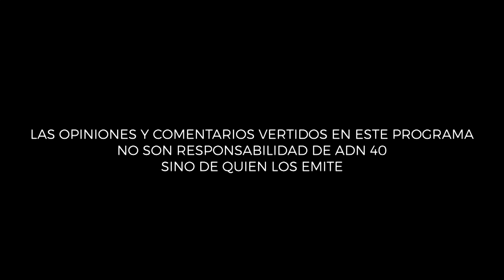Arquitectos mexicanos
En esta edición de Punto de Fuga, Raúl Quintanilla conversará con Isabel Revuelta sobre personajes esenciales para la arquitectura mexicana e internacional: Ricardo Legorreta y Luis Barragán.